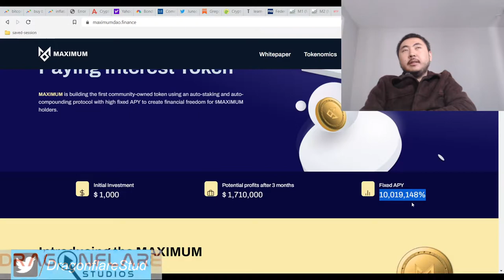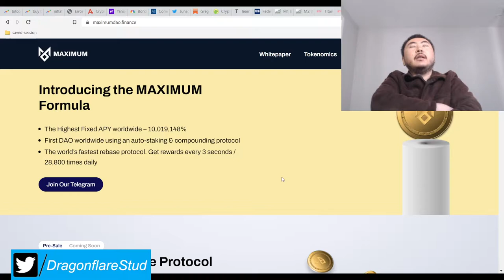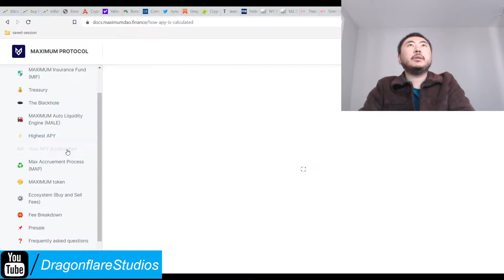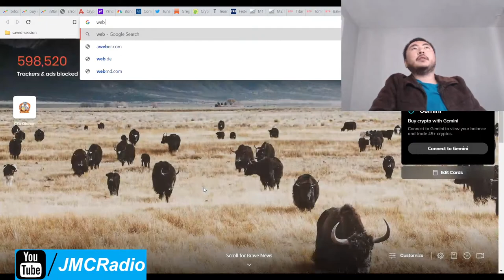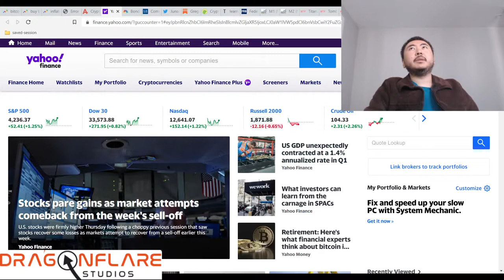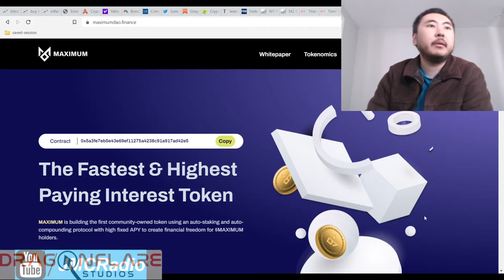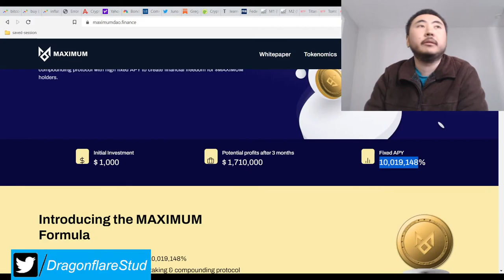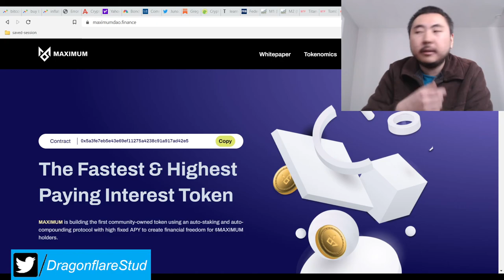Maximum Finance %10019148 Yearly Apy Safuu Web3 Titano Sphere Fork - Earn Money Online Defi Farming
LIC apy reduction %182k apy after apy nerf (I think that's what it is)

I don't plan on investing in this project despite the tempting gamble.

Well, it's not a typo. This is paying 10 million percent apy for the first 12 months. Max supply is 3.25 trillion tokens and is not yet launched.

Even if you want to buy into this project, the constant rebasing and amount might be too hard to overcome with the constant dumping pressure.

I will be passing on this project. Yeah...